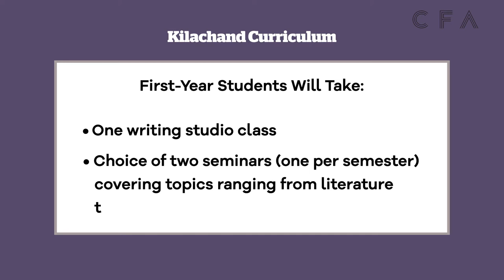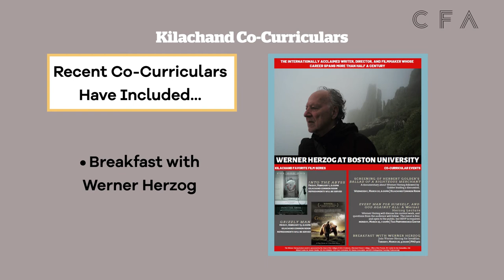Trustee Scholarship & Kilachand Honors Program